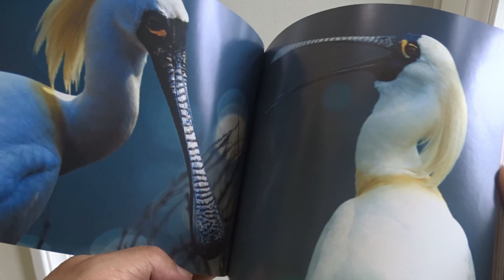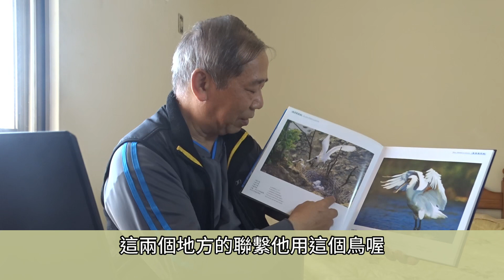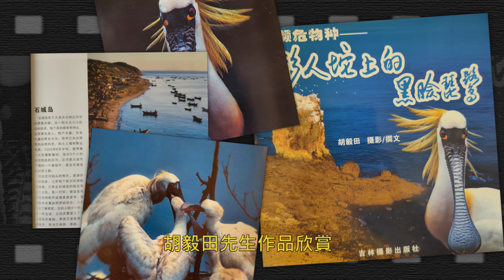17年前因SARS而受惠的鳥友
因緣際會 受困鳥島 狂拍猛拍 還出了書